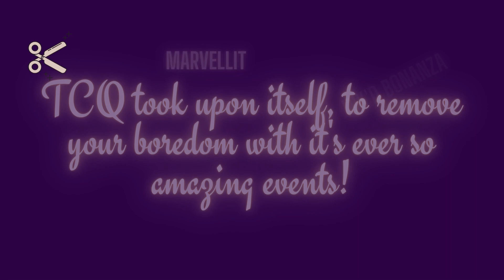TCQ is turning one next month!!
What started as a small community last year, is now growing quickly each day. A big token of thanks to all those who supported us in this journey. On the occasion of our first birthday, we're bringing to you a massive celebration with super-awesome events. Participate and be a part of our first birthday party.
This time, it's special!!